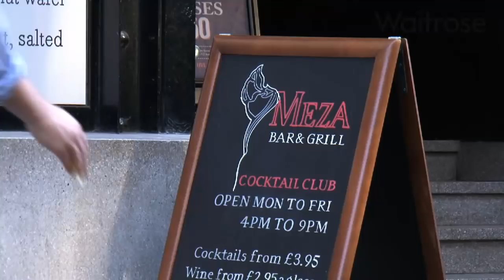Dhruv Baker cooks at Meza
See how Dhruv Baker got on when he cooked with Lisa Faulkner at a pop-up restaurant in Soho.

You can view recipes and sign up to receive special offers